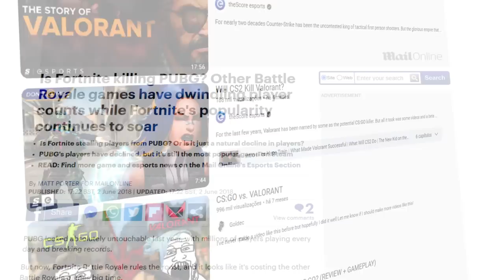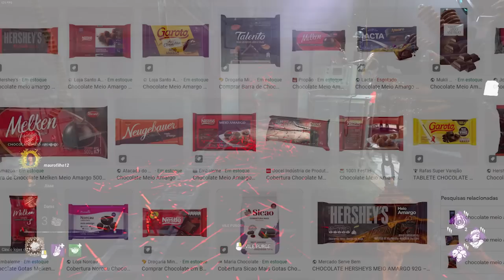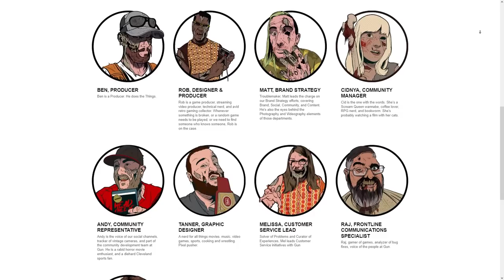Por Que o Dead by Daylight NUNCA vai ser SUBSTITUÍDO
DBD é dominante demais, imorrível